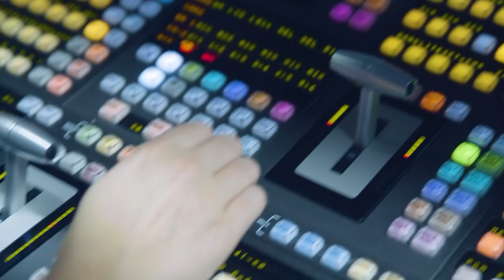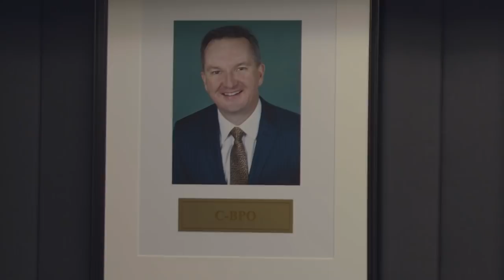Australian Labor Party Robotics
There was an error with the file. We've fixed and reuploaded. No conspiracy.